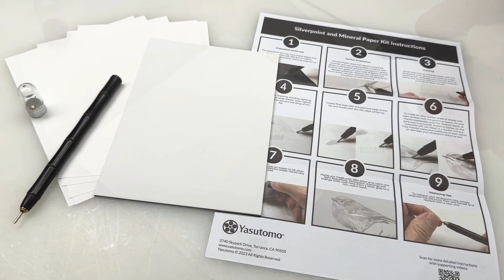Yasutomo's Silverpoint & Mineral Paper Kit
Introducing Yasutomo's new Silverpoint & Mineral Paper Kit.

Discover an ancient form of fine line drawing with a modern twist. Silverpoint is a drawing medium Medieval scribes and artist used to create manuscripts and renderings on gesso-prepared surfaces. Mineral Paper accepts silverpoint without needing gesso, making it a convenient surface for silverpoint.

Kit includes:
- One 2mm silverpoint drawing tool
- One 1mm silverpoint refill
- One mineral paper board (5″ x 7″)
- Five sheets of mineral paper (5" x 7")
- Illustrated instructions with QR code included

Though most of your favorite Yasutomo products can be found at your preferred art supplies retailer, not all items will be available.